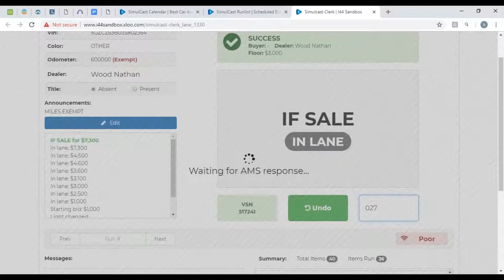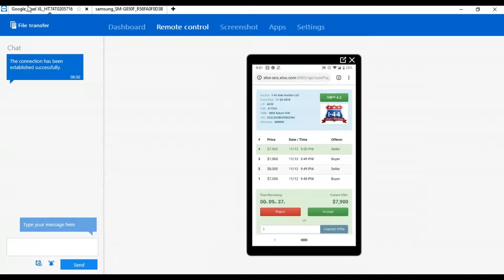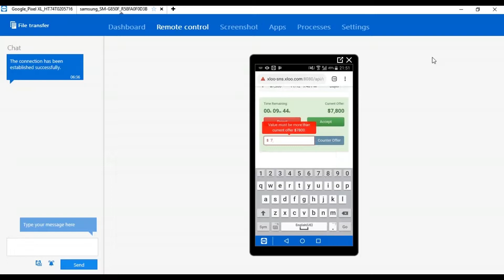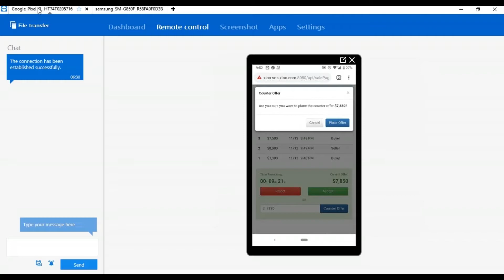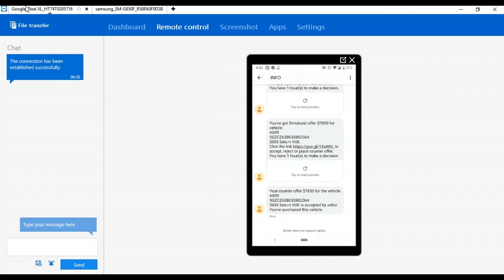If Sale Counter Offer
AUTOMATE YOUR NEGOTIATIONS WITH OUR NEW COUNTER OFFER FEATURE

The If Sale Counter Offer Automation feature is a tool that can transform your auction into a more efficient and lucrative business.

Contents:
00:00 - Introduction
0:02 - If Sale in Lane
0:24 - Get an Offer
0:40 - Place the counter Offer
5:00  - Accept the Offer